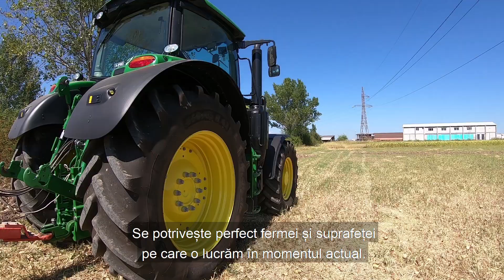IPSO Agricultura - Testimonial economie garantata de carburant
Cu John Deere reducerea consumului de carburant este GARANTATĂ!

Despre beneficiile înscrierii în Programului de Garantare a Consumului de Carburant ne-a vorbit inginerul din ferma AGRI MALVI PLANT SRL, comuna Lunca Corbului, județul Argeș.

Înscrie-te și tu în program. În perioada 1 noiembrie 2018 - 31 octombrie 2019 garantăm consumul de carburant pentru tractoarele ce aparțin seriilor 6R (6 cilindri), 7R și 8R atât pentru operațiunile în câmp, cât și pentru transport.

Programul este oferit exclusiv de IPSO Agricultură în România!